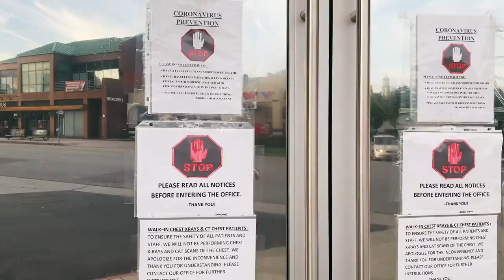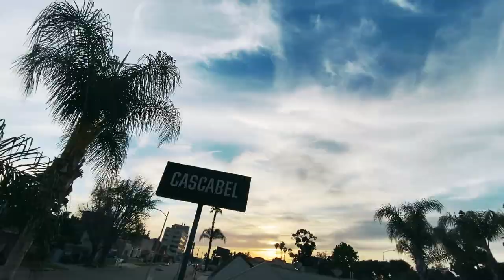she's in love with someone else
canon camera
sony camera
iPhone gimbal
handheld tripod thing
u need this ball mount thing for tripod
lens i use all the time
50 mm lens for nice detail & portraits
camera mic
the drone i use (don't buy this)